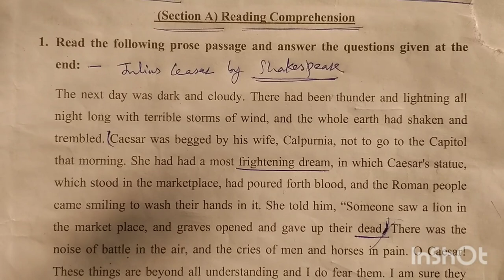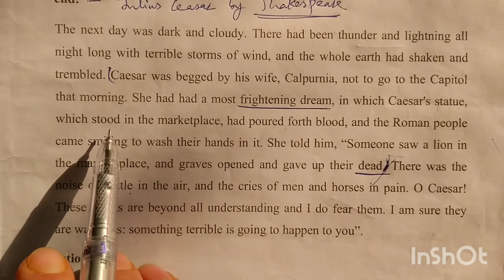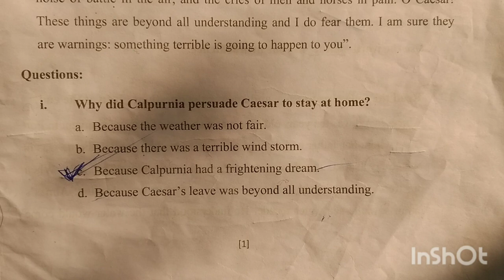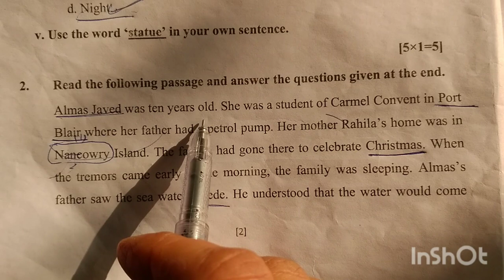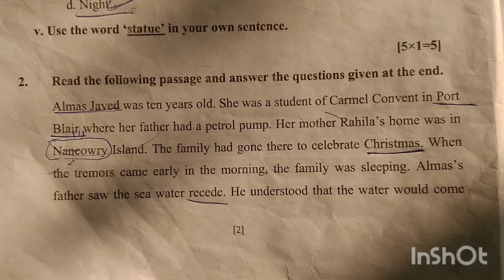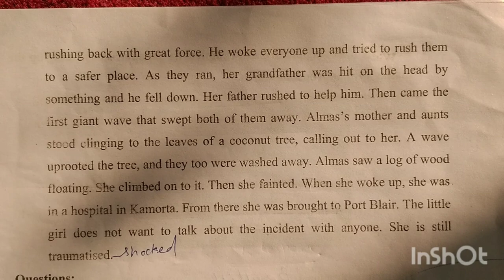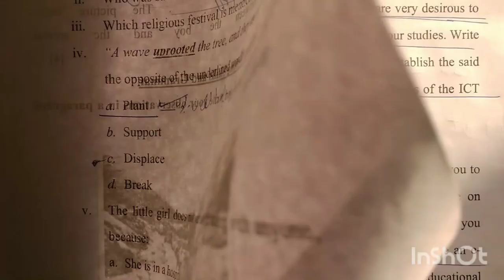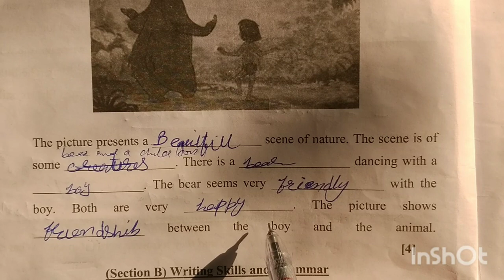Class 8th 2023 T2 English paper explainatioand analysis | Section-A ( Reading Comprehension)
Class 8th 2023 T2 English Paper | Section-A (Reading Comprehension) explaination.